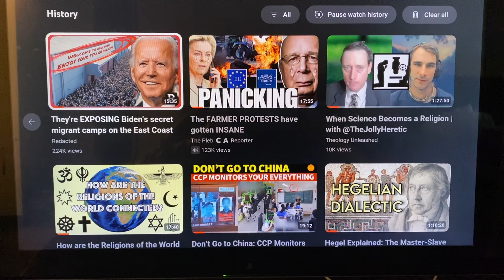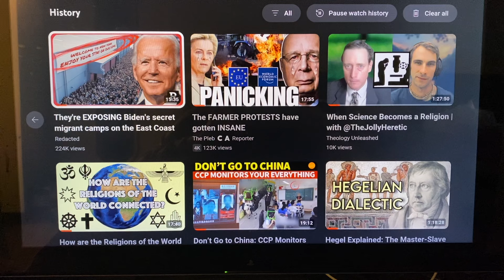Master-Slave Dialectic, CCP Monitors Everything, Religions/Science, Farmers Protests, Migrant Camps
Episode 36

Today’s Featured Video Recommendations:

Redacted - They're EXPOSING Biden's secret migrant camps on the East Coast of the U.S. | Redacted News
Arrested for Speaking in Your Own Home? Scotland's Authoritarian Free Speech Crackdown - The New Culture Forum
The Most High Is Exposing The Synagogue Of Satan!! All Their Accomplices Are All Quiet!! - Big Judah
Today’s Musical Selection:

Support OK, Copernicus Productions via donations at my PayPal Thank you so much for all of your support! PLUR & Art Hard!